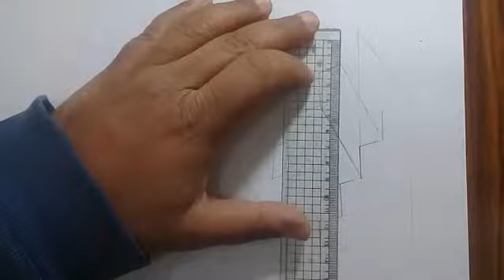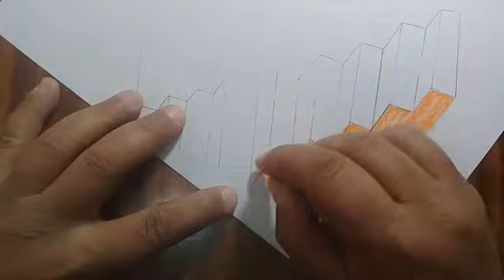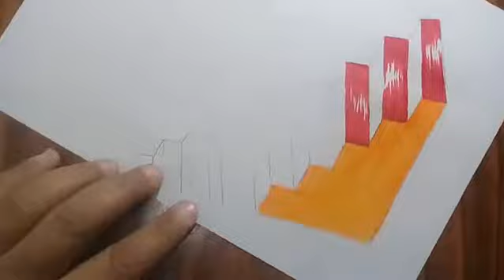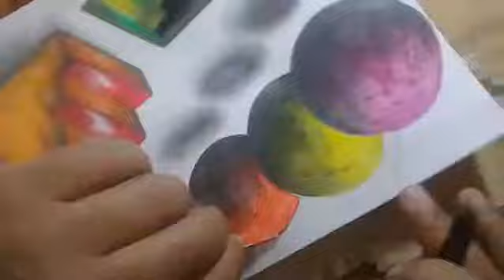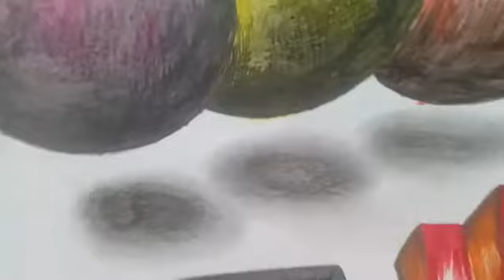Draw a ladder and three balls in 3d manner in pastel colors...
My channel is specialized in teaching drawing with multiple materials for beginners and professionals, drawing celebrities, artists, landscapes and valuables